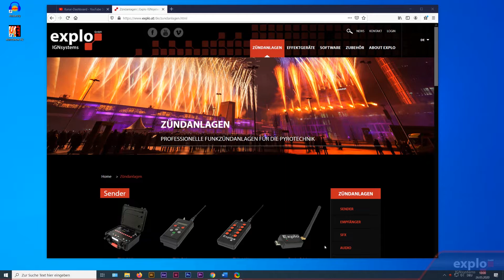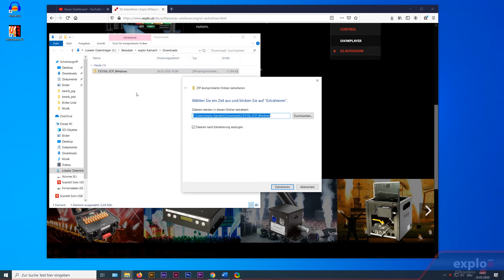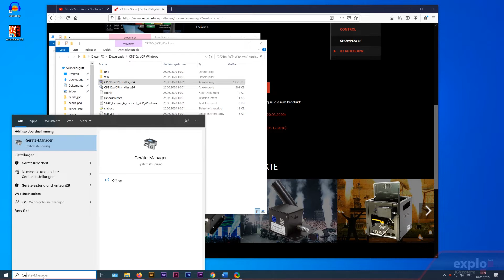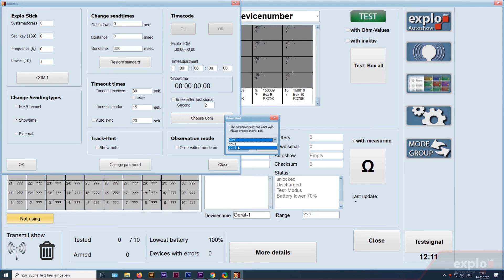Tutorial - Bootloaderkabel-Treiber installieren und COM-Port ermitteln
Eines der wichtigsten Zubehörteile, das Sie für Ihre explo-Anlage brauchen ist das Bootloaderkabel. Mit diesem können Sie Shows und Firmwareupdates auf ihre explo-Geräte übertragen. Das Bootloaderkabel benötigt einen eigenen Treiber, um benutzt werden zu können. Wie Sie diesen installieren erklären wir Ihnen in diesem Video.

0:10 Bootloaderkabel-Treiber installieren
2:00 Bootloaderkabel anschließen
2:08 COM-Port feststellen
2:42 COM-Port in Autoshow einstellen